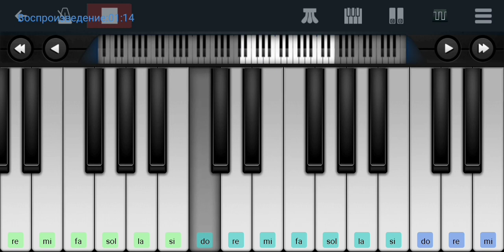,, Тёмная ночь" из к/ф,, Два бойца" Perfect Piano на пианино одним пальцем